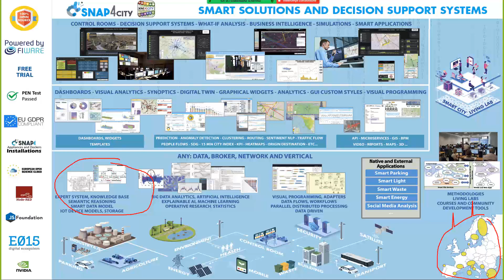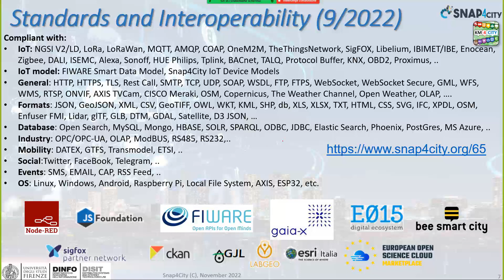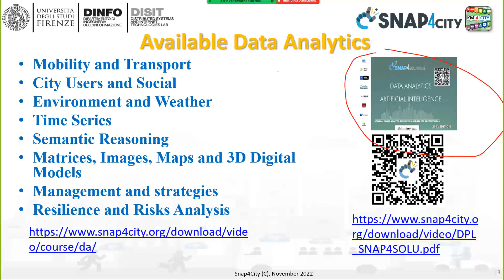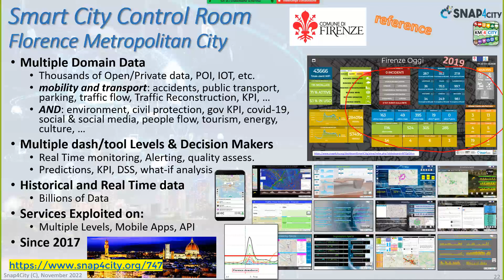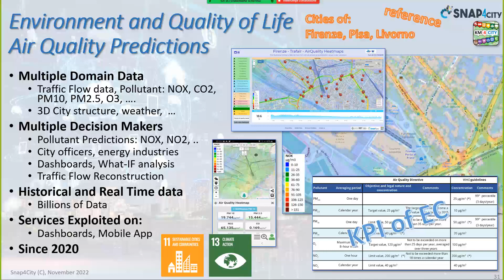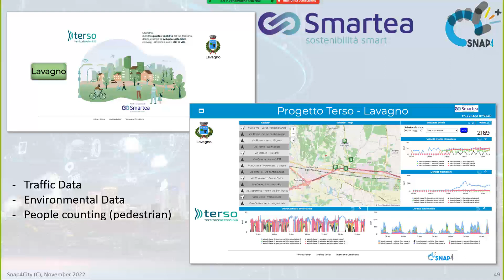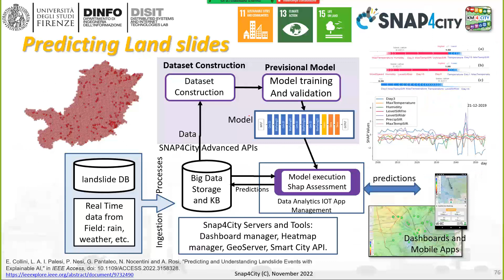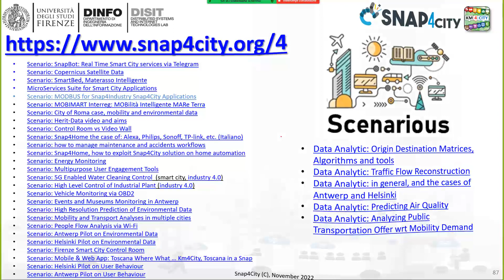Snap4City platform overview, novembre 2022 (ITALIANO)